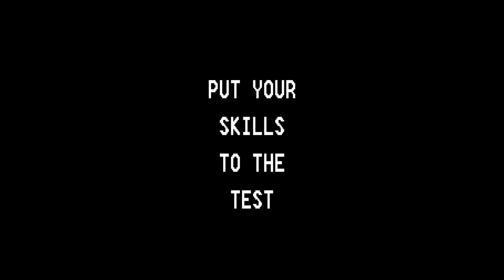Operation C.A.J.U.N by FRYYD Games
Heres a game that i made with my classmates as our 1st year 2D game project, enjoy!